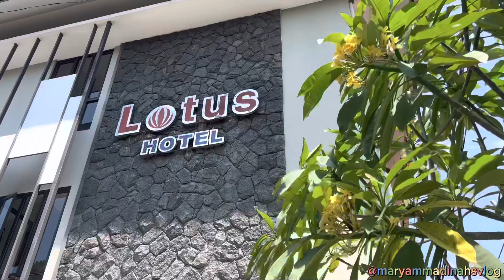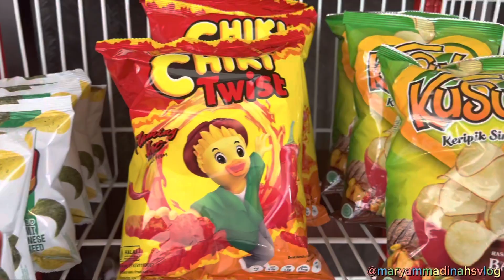Hotel Lotus di Cirebon🏢 Samping Mall Besar |Hotel Murah Nyaman Dan Bersih